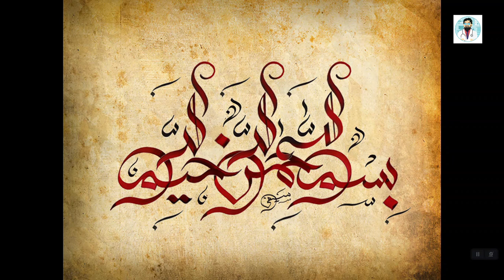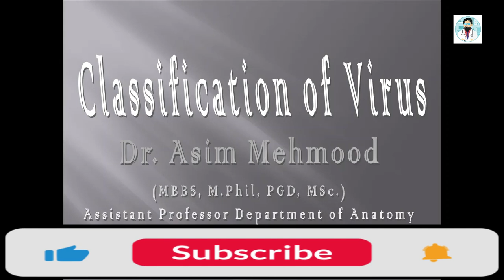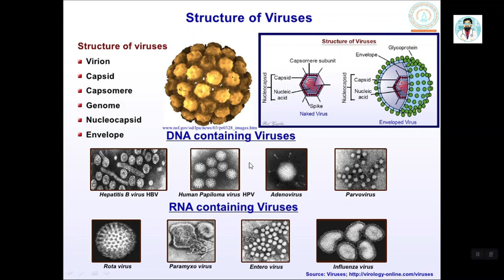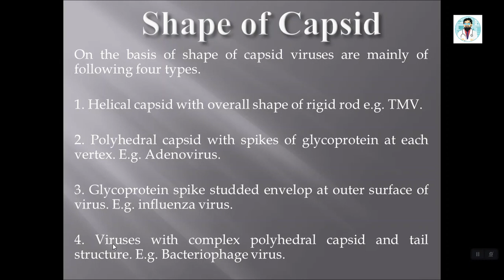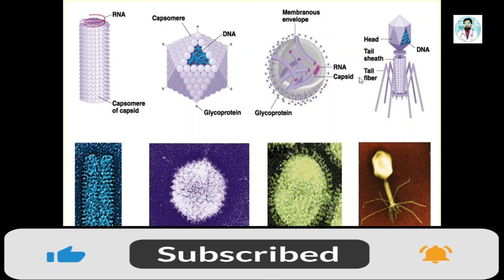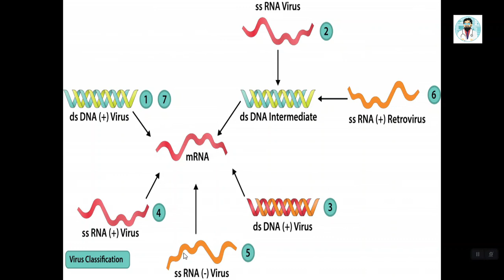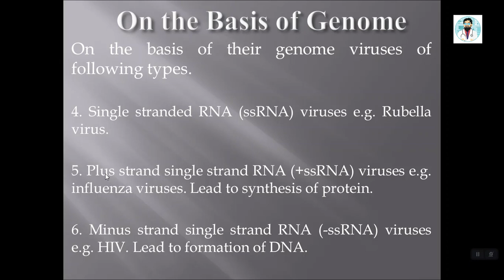Classification of Virus | MDCAT 2022 Crash Course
In this video I discussed with my students about classification of virus according to PMC Syllabus 2022. What are different ways to classify viruses. I also talked about most puzzling concept for students in viral classification i.e. plus and minus strand viruses.